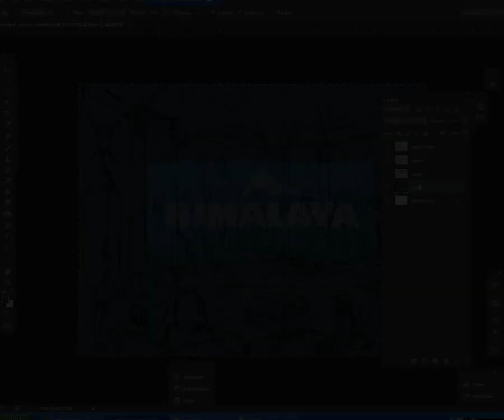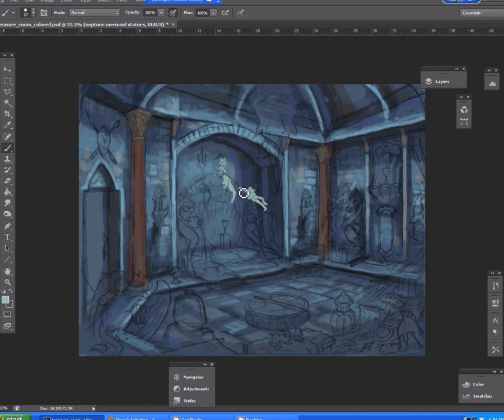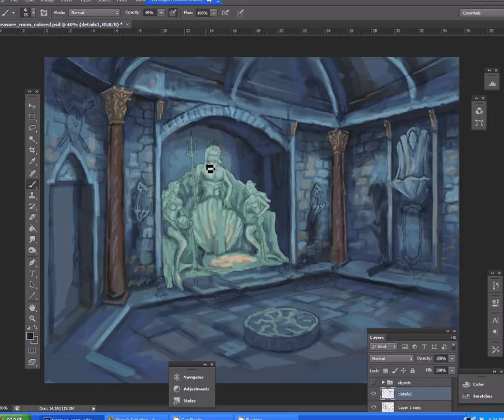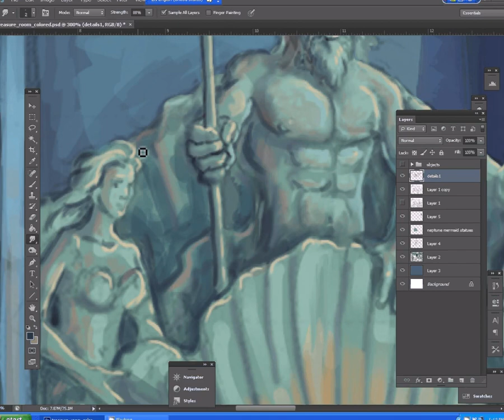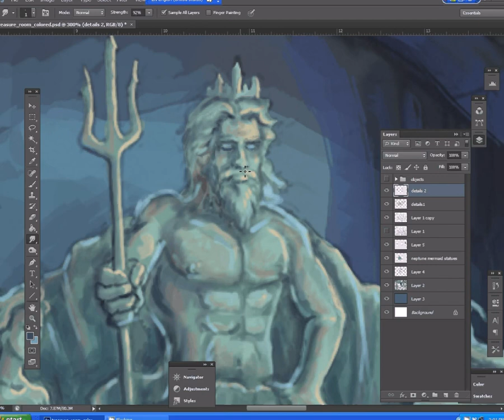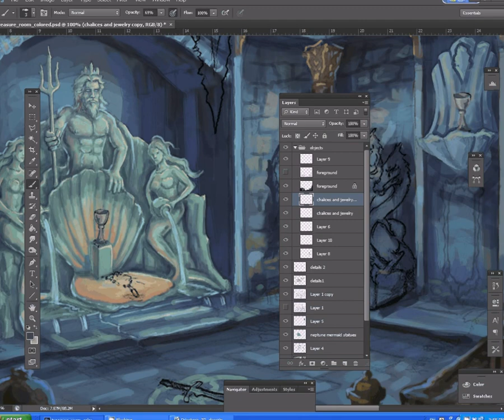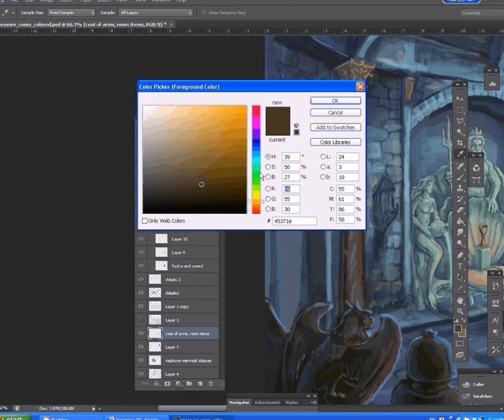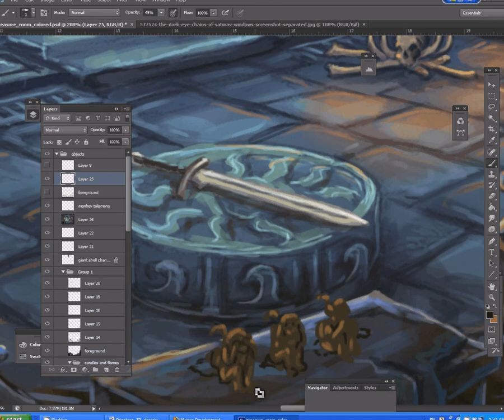Mage's Initiation Priestess' Treasury Background Speed Colorization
Himalaya Studios background artist, John-Paul Selwood, colors a background for the Priestess' treasury for the Adventure / RPG game "Mage's Initiation: Reign of the Elements". Speed colorization, sped up by 95%.